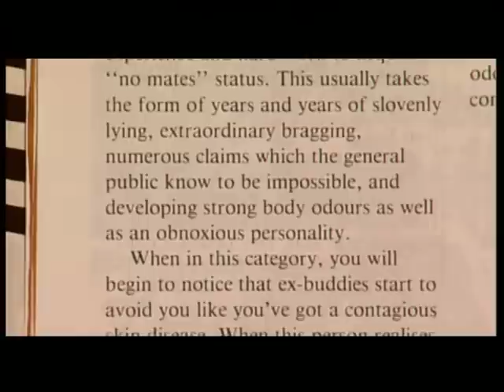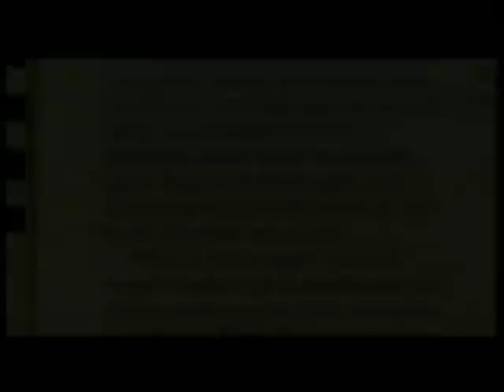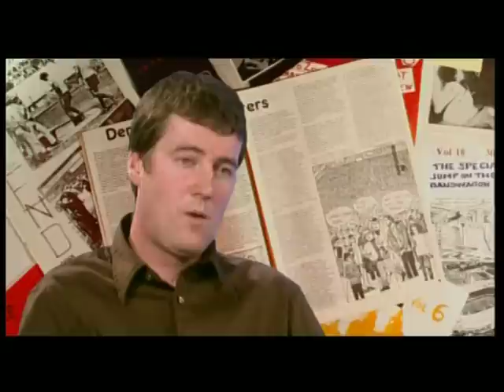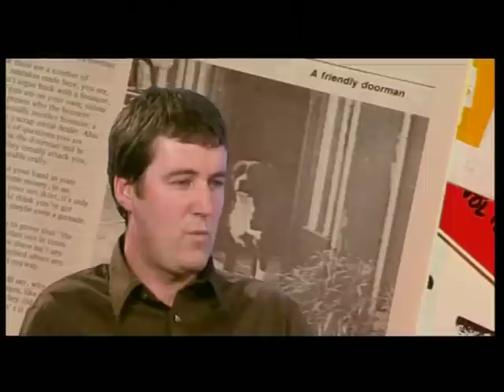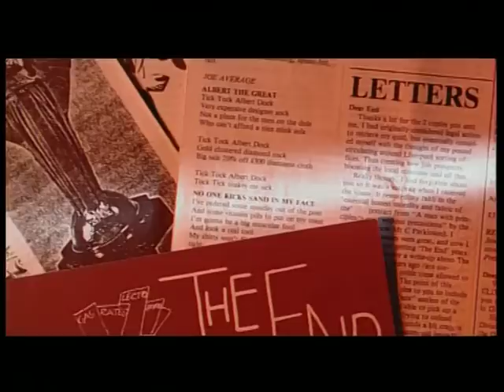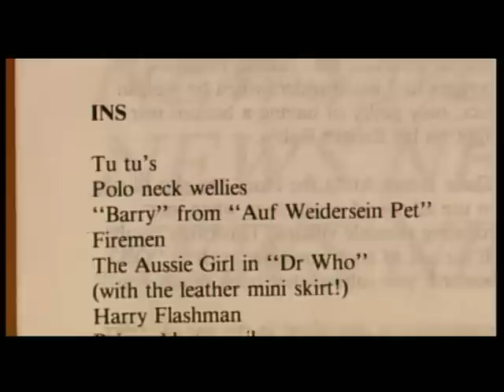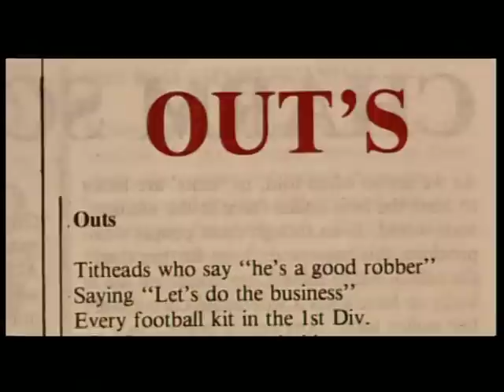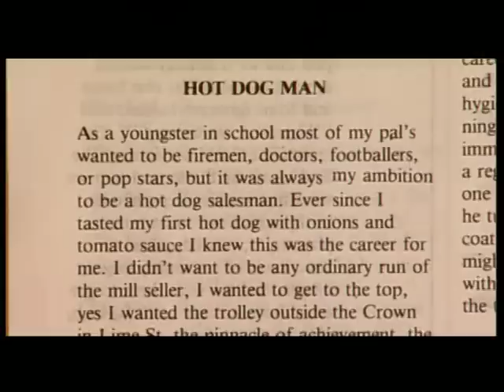THE WORLD OF THE END - PART 1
GRANADA TV DOCUMENTARY ABOUT THE CULT TERRACE FANZINE 'THE END' WHOSE CO_EDITORS WERE PETER HOOTON OF THE GROUP THE FARM AND PHIL JONES OF CANTRIL FARM. A DOMESTIC FILMS PRODUCTION DIRECTED BY PETE NAYLOR & CARL HUNTER.